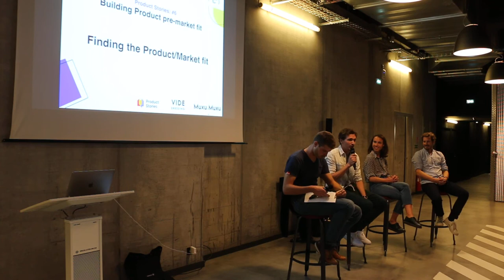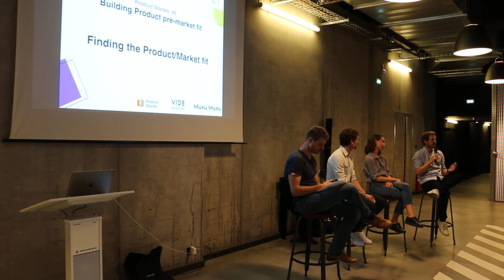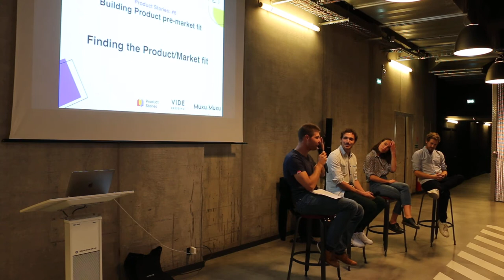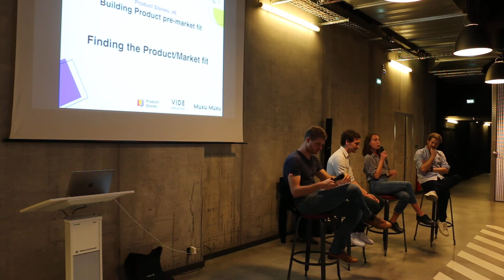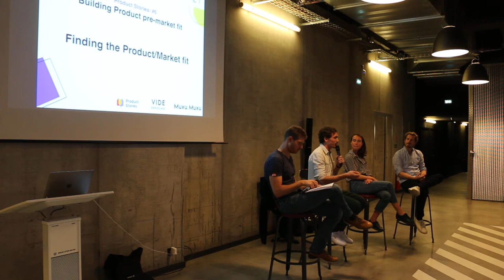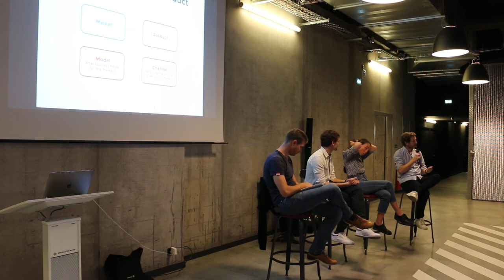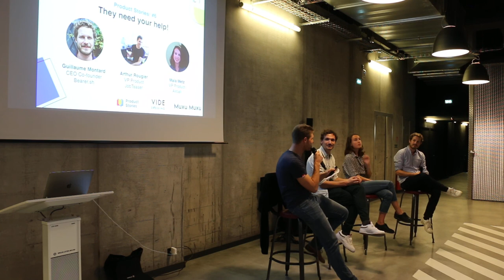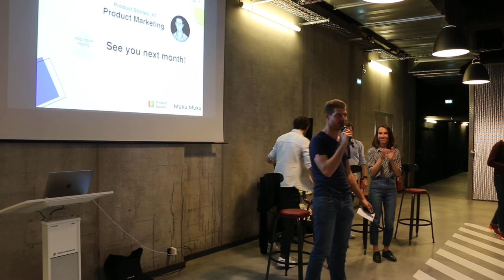ProductStories #6: Building Product at pre-market fit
Finding the market fit is the challenge of any startups. As easy as it may sounds, finding it may require many iterations and experiments to really nail down what the market values in your vision.

Building Product at this stage is very different than at later stages. Not saying it's easier or harder, just different.

Guillaume Montard - CEO, Bearer.sh Arthur Rougier - VP Product at Jobteaser and Maïa Metz - VP Product at Aircall shared their experience and stories finding their first market fits.

Hosted by Videdressing